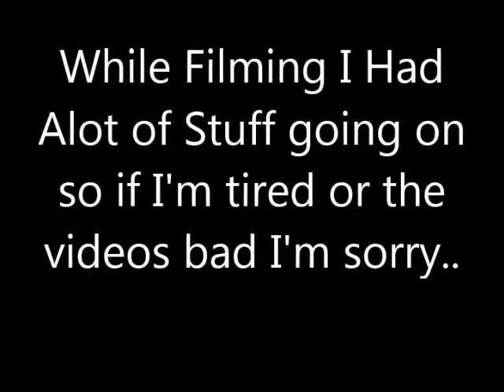Social Media Issues